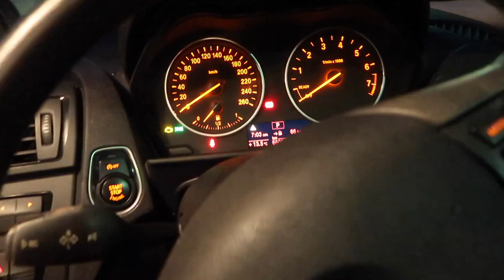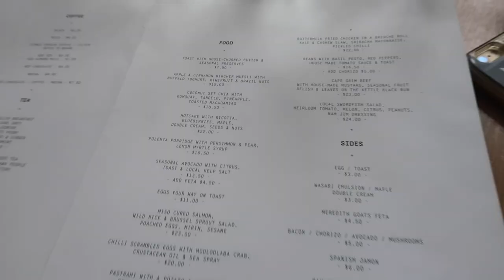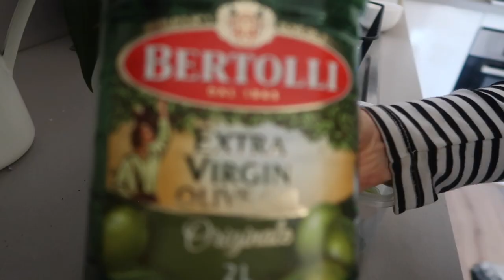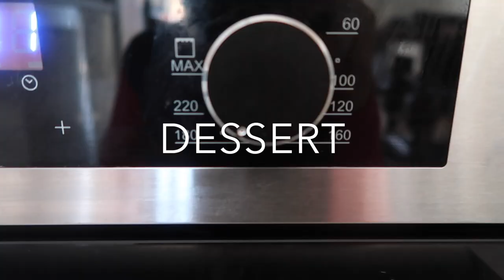What I Eat in a Day on the Ketogenic Diet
In this video, I share with you what I eat in a day on the Keto diet.

Raw Cookie Dough Recipe:
- 1 tablespoon almond meal
- 1 tablespoon desiccated coconut (mine was toasted for 10-15 minutes)
- 1 tablespoon low carb vanilla WPI protein powder
- ½ teaspoon cinnamon
- ½ tablespoon natural peanut butter
- 1 teaspoon coconut oil, melted
- Handful cacao nibs (you could use dark chocolate)
- 1 tablespoon water